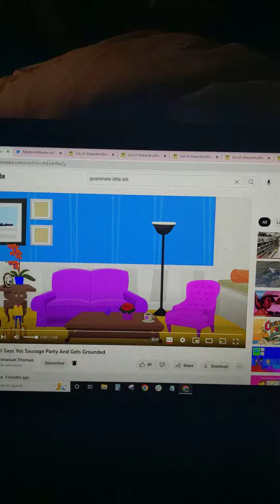Little Bill Parody 63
Cast
Clayton Clay-Big Bill
Martha-Brenda (Cameo)
Sean Surf-Bobby Incidental 35
Miss Shell-Alice The Great (Cameo)
Rube-Little Bill
Sheila-April (Cameo)